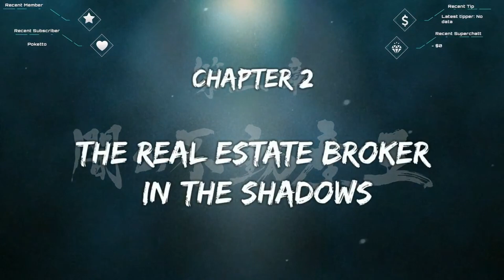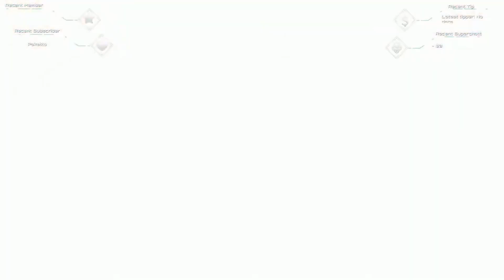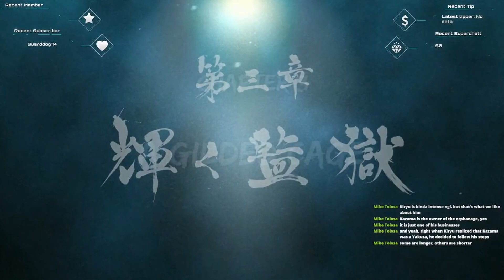I REGRET Taking On This Yakuza 0 Challenge....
RULES: NO ITEMS ALLOWED AND HARD MODE

Yakuza 0 is one of those games that always intrigued me. So with the announcement of Like a Dragon: Infinite Wealth and Like a Dragon: The Man Who Erased His Name, I decided it was about time I played this beloved franchise for the very first time! And what better way to do it than with a challenge!